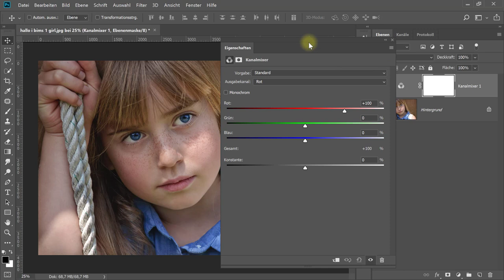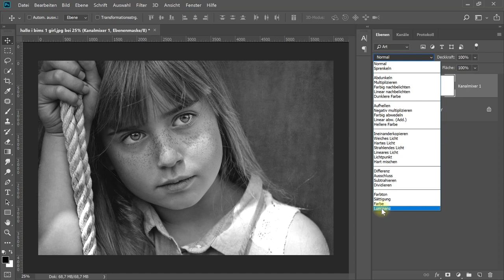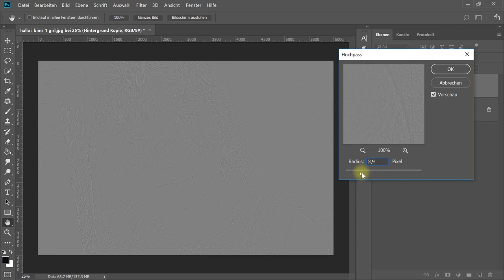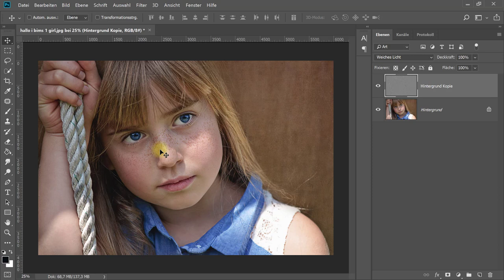Sommersprossen betonen (2 einfache Methoden) – Photoshop-Tutorial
Photoshop bei Amazon
In diesem Photoshop-Tutorial zeige ich dir, wie du Sommersprossen hervorheben kannst. Dazu gibt es eine einfache Möglichkeit mit einer einzigen Kanalmixer-Einstellungsebene, die Calvin Hollywood in seinem Video genauer beschreibt.
Die zweite Methode geht mit einem Hochpass-Filter und präsentiert sich etwas dezenter. Egal welchen Weg man geht, Sommerflecken zu verstärken ist in jedem Fall mit wenigen Klicks erledigt.

Ich verwende für das Tutorial Adobe Photoshop CC 2018. Sommersprossen kann man jedoch auch mit früheren Versionen der Creative Cloud oder natürlich mit der Creative Suite (Adobe CS) betonen.